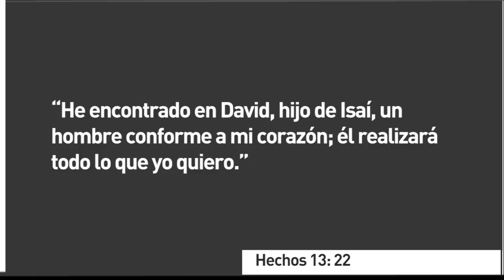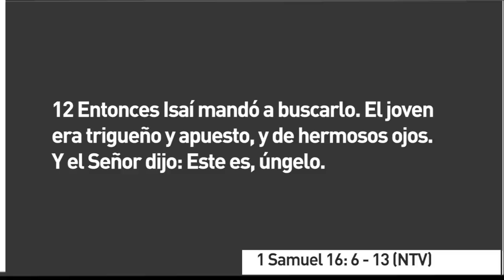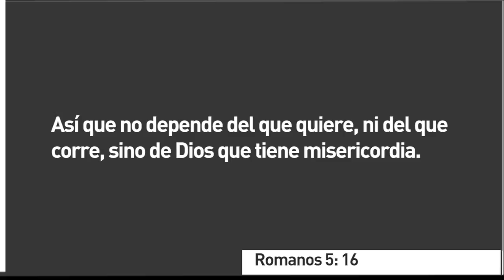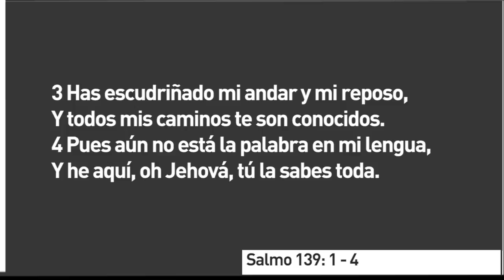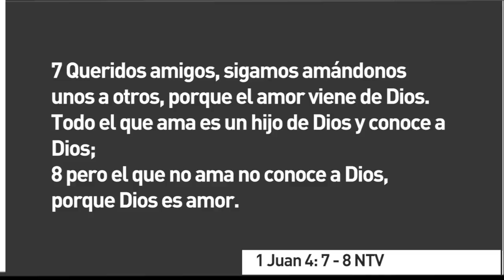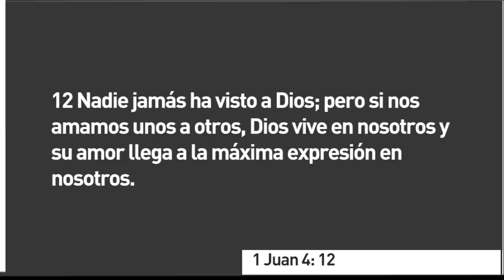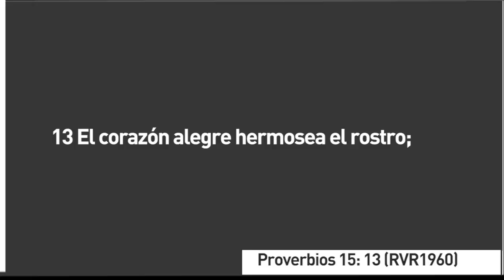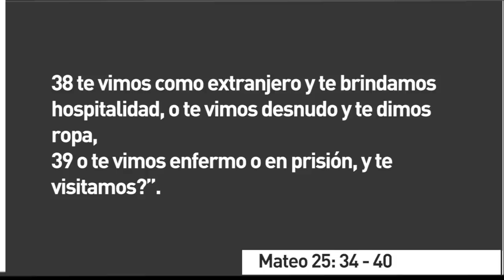El corazón de Jesús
Pr. Rafael Eliú Gómez S.
Servicio dominical
Iglesia Centro Bíblico Internacional Barranquilla